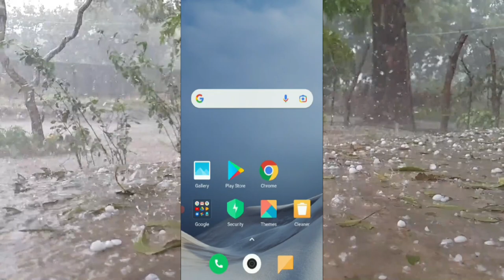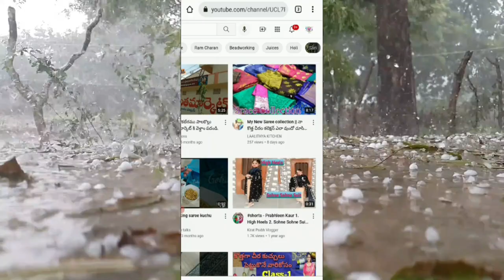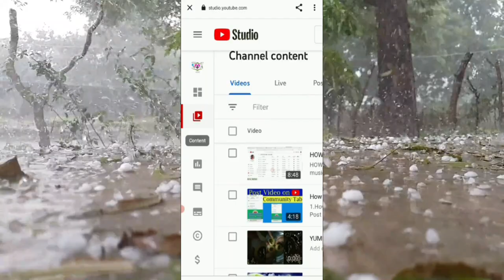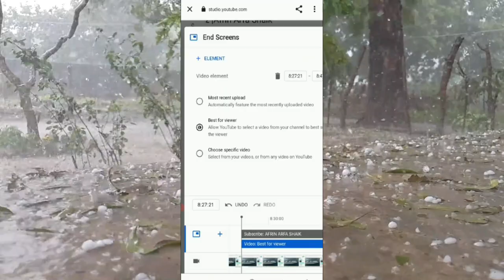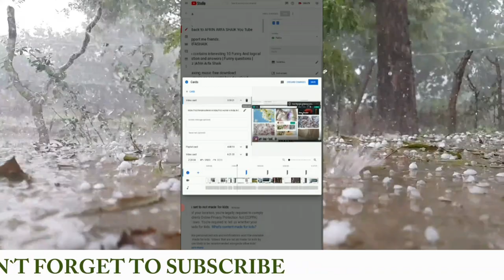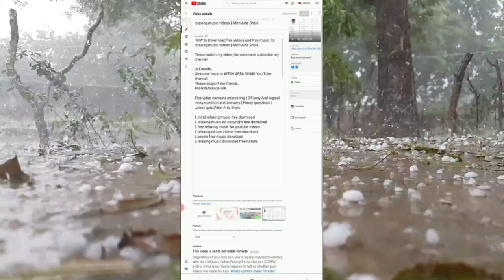How to add end screen on you tube video on mobile | you tube videos కి end screen ఎలా పెట్టాలి